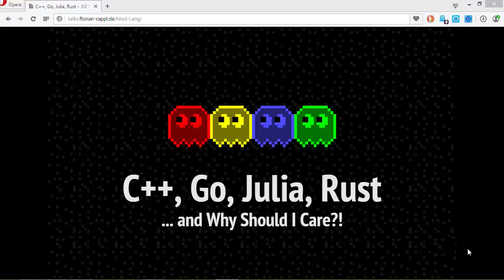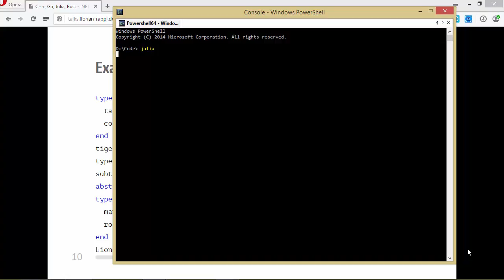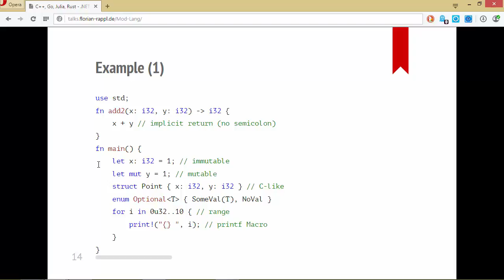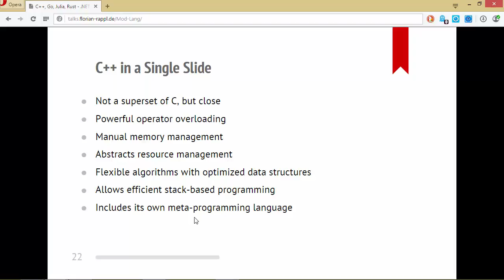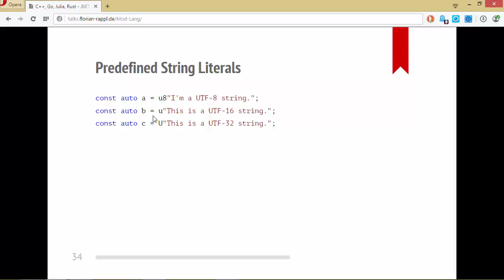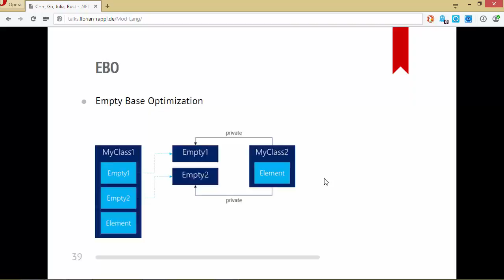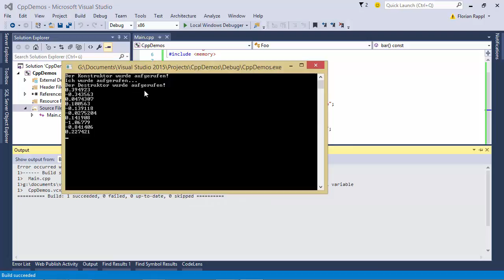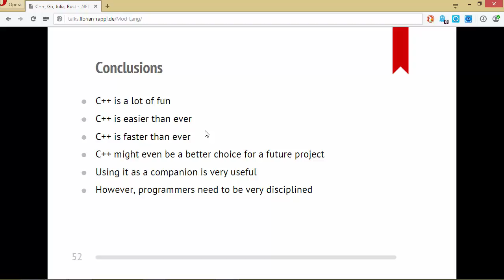C++, Go, Julia, Rust - and why should I care?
Vortrag bei der .NET Usergroup Regensburg im April 2015.

In den letzten Jahren hat sich nicht nur in der Entwicklung neuer Frameworks einiges getan - es sind auch viele neue Sprachen erschienen. Zur Zeit erleben wir in eine neue Welle von Programmiersprachen, wie sie in dieser Form zuletzt in den 1970er Jahren auftrat. Dieser Vortrag zeigt auf, wieso man unbedingt über den Tellerrand blicken sollte und welche interessanten Merkmale einige der neuen Sprachen beinhalten. Als ein großes Beispiel dieser Sprachrevolution wird C++ angeführt. Die Sprache hat sich v. a. durch den C++11 Standard deutlich weiterentwickelt und ist kaum wieder zu erkennen.

Diese neue Variante wird daher meistens als Modern C++ bezeichnet. Mittlerweile kann man auch für viele Applikationen, die vorher in Sprachen wie Java oder C# geschrieben worden sind, Modern C++ ohne große Produktivitätsverluste einsetzen. Die Produktivität wird durch elegante Konstrukte, unerreichte Compile-Zeit Optimierungen und der nahtlosen Integration einer mächtigen Metasprache gestützt. Vor allem im mobilen Bereich zählt Performance zu den essentiellen Erfolgsfaktoren. Im Vortrag werden nicht nur Features, Analogien und Gegensätze im Vergleich zu C# diskutiert, sondern es werden auch Kriterien für die Verwendung von Modern C++ gegenüber C# in konkreten Projekten besprochen. Am Ende steht natürlich die gemeinsame Nutzung der beiden Sprachen im Fokus: "Das Ganze ist mehr als die Summe seiner Teile".